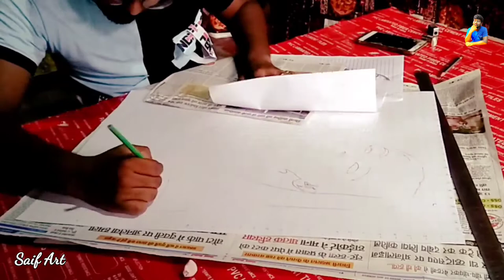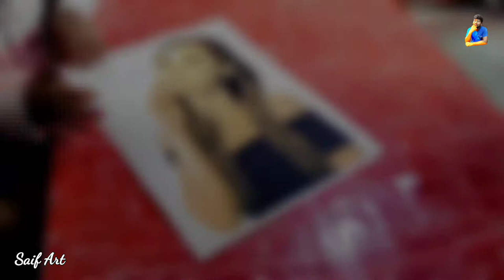सारा खान वॉटर कलर पेंटिंग ।। Realistic Watercolor Painting of Sara Khan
In this video we showed simple painting techniques everyone can do. You can learn to draw 3D pictures or realistic portrait. Moreover, we prepared amazing wall painting ideas to make your room stylish and cozy.

Sara Khan is an Indian model and actress. She won the Miss Bhopal title in 2007. She has done anchoring for Doordarshan Madhya Pradesh and ETV. She made her television career in Star Plus show Sapna Babul Ka...Bidaai as Sadhna. She was a contestant on Bigg Boss 4 in 2010.

TIMESTAMPS:
00:10 Simple painting techniques
01:29 Mesmerizing painting ideas
03:01 Easy way to make a masterpiece
04:20 3D drawing ideas
05:14 Unusual drawing techniques
07:10 Mind-blowing drawing ideas
08:30 Three-dimensional drawings
10:05 How to draw realistic eyes
12:06 Oddly satisfying coloring
13:40 Stunning wall painting ideas